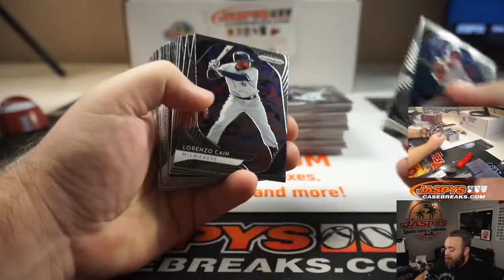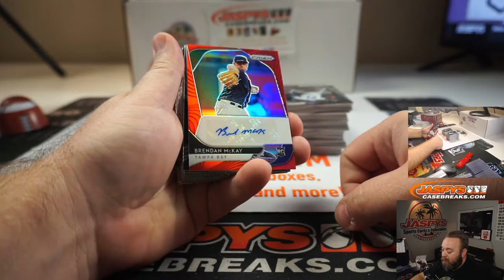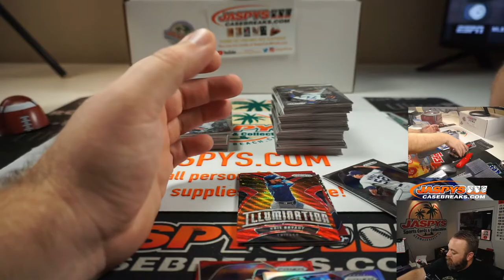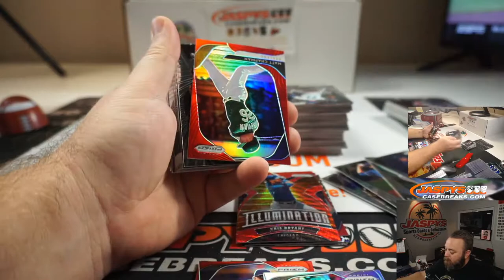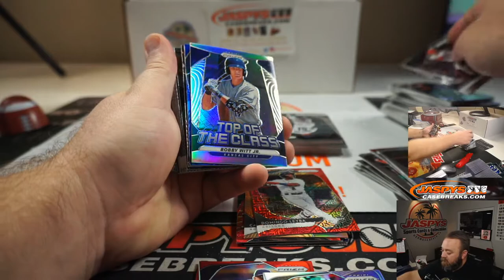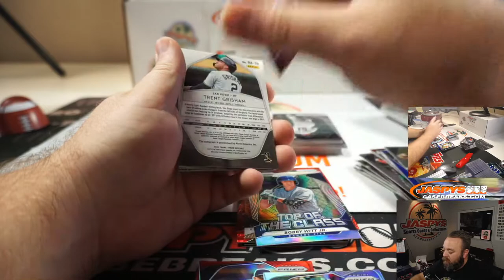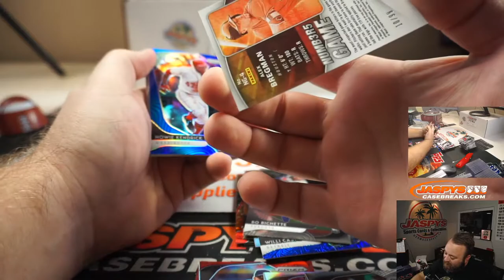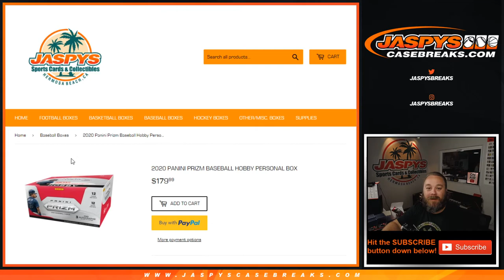W 8/5 - PERSONAL BREAK FOR NANCY R - 2020 PANINI PRIZM BASEBALL HOBBY BOX